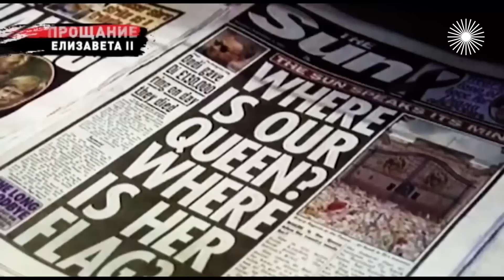Елизавета II. Какими были последние годы жизни королевы Великобритании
Елизавета II. Прощание. Королева Великобритании умерла спустя день после встречи с убеждённым врагом монархии – новым премьер-министром Лиз Трасс. Елизавета II видела на своём веку 16 премьеров и пережила немало потрясений. Самыми сложными оказались последние годы жизни – смерть мужа, вторжение в семью Меган Маркл, откровения любимого внука, сексуальный скандал вокруг сына-педофила, трудный развод с Евросоюзом, пандемия, экономический кризис. Но что бы ни происходило, королева оставалась спокойной и мудрой.